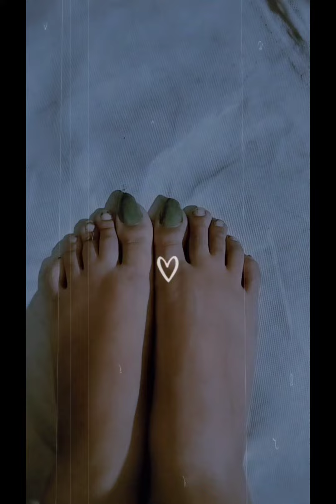দিদি আজ আমাকে নেলপালিশ পরিয়ে দিল 🥺🧿